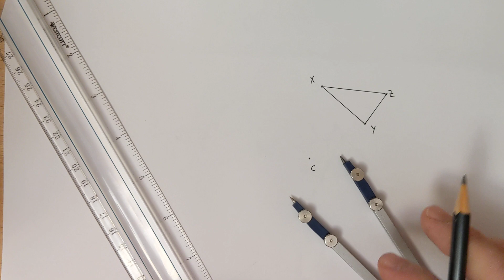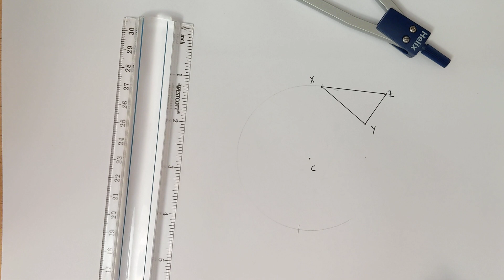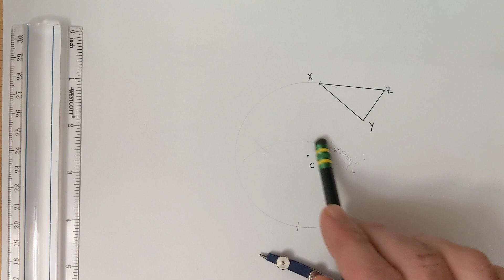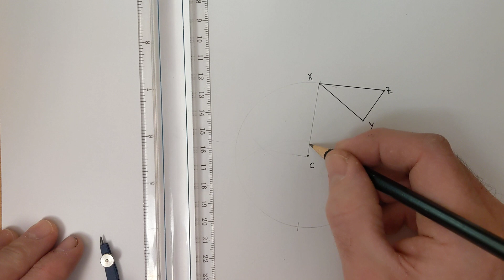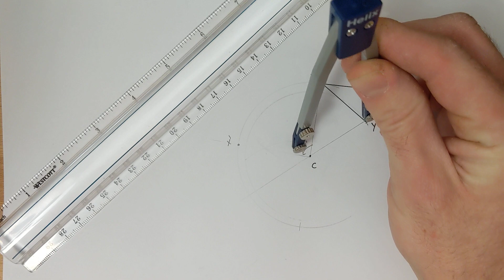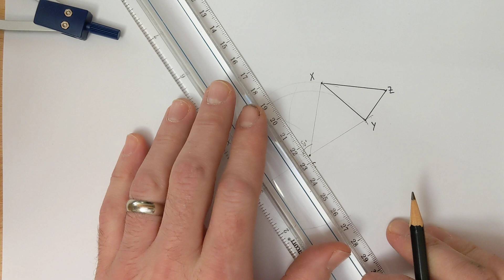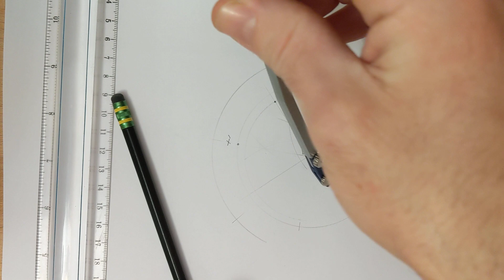Geometric Construction: Rotation by 90° using compass and straightedge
Demonstration and explanation of rotating a figure 90° using only compass and straightedge.